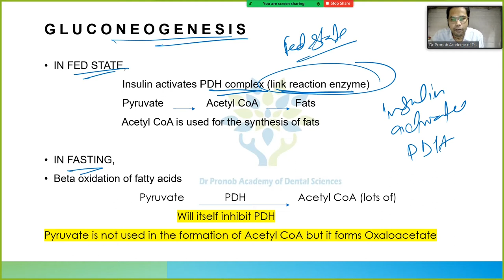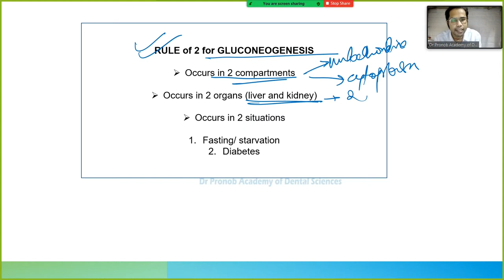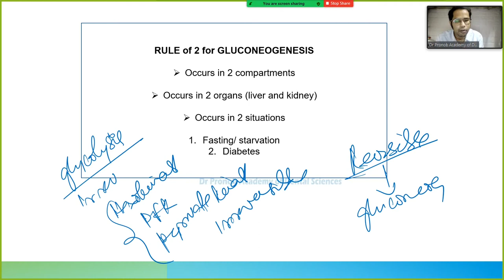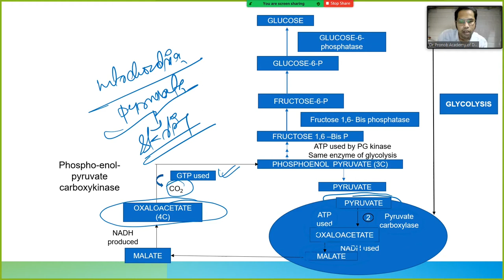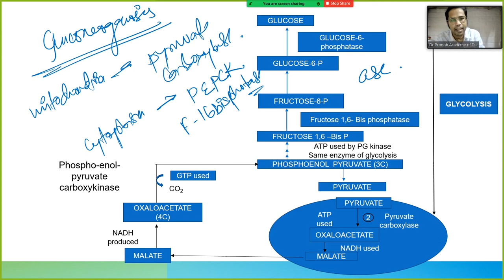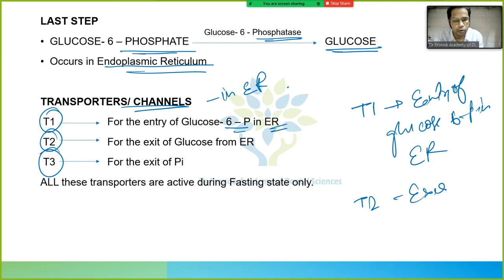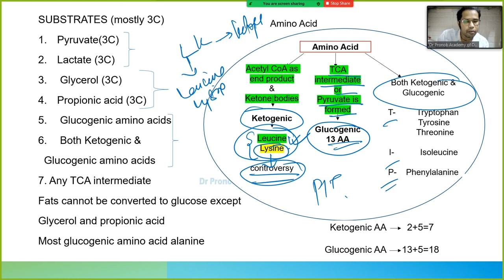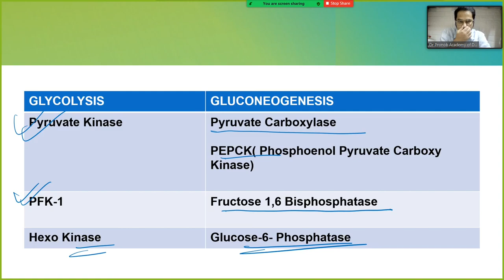Gluconeogenesis | Biochemistry | Dr Pronob Paul | DPADS MDS